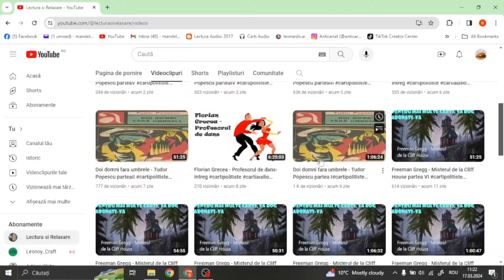Antita Augustopoulos Jucan - Capcana IV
„Dacă doriţi să aflaţi amănunte interesante referitor la o moştenire care vă aparţine, vă rog să binevoiţi a vă prezenta în ziua de 23 octombrie a.c., la orele 9 (nouă) dimineaţa, la căsuţa cu numărul 57, din campingul de la Făget.

Cu stimă

Avocat (urma o semnătură complicată şi indescifrabilă) P.S. Locul ales ne va permite să păstrăm discreţia cuvenită.”
Auditie Placuta !